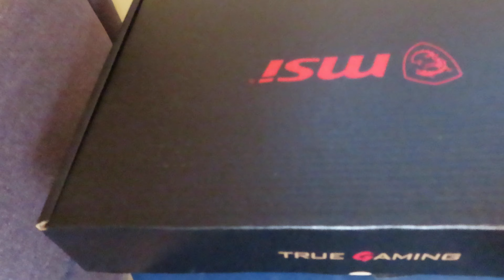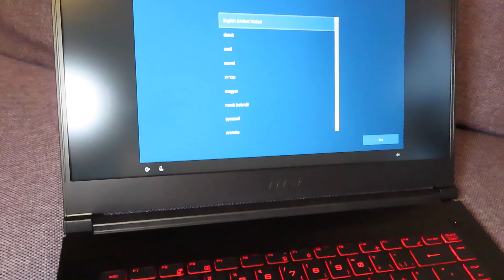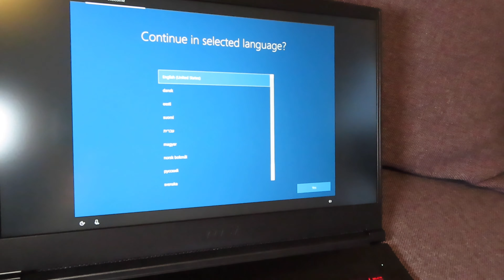My New Powerful Laptop | Unboxing | First Look | MSI GF65 | Desi Lifestyle In Europe | Urdu / Hindi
My new laptop. A powerful gaming laptop which also can be used for video and photo editing. MSI GF65 Thin 15,6".